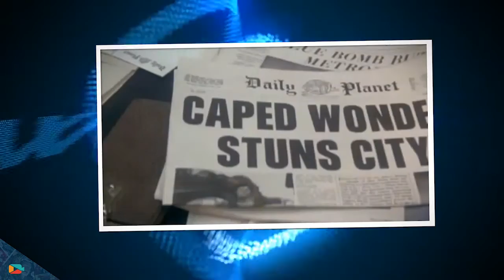Every Superman Actor Ever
Today let's review every actor to ever play Superman. ever.

We’re going to leave out all voice actors from the animated shows, movies, video games and radio. That could easily be a whole video on it's own.

So, on to Superman, The Man of Steel. Since the late 1930's, Supes has been gracing comic books, TV shows and movies with his presence. Jerry Siegel and Joe Shuster created the character in 1933 as a villain bent on world domination. That was five years before his debut in DC comics in 1938 as a hero.

ISRC: USUAN1100764

ISRC: USUAN1500065

*** If you scrolled down this far, type "Bring back the red underwear!" in the comment section below. :) ***